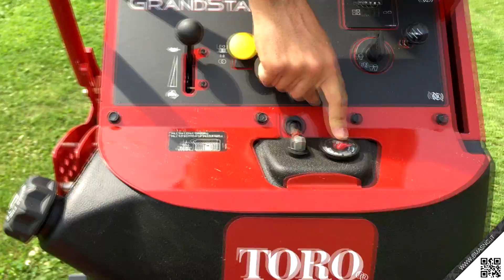TORO GRANDSTAND - Tosaerba professionale raggio zero stand on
Prova in campo su erba altissima con terreno in lieve pendenza del trattorino raggio zero Stand On Toro Grandstand.

Per maggiori INFO e Preventivi:
Punto Vendita, Showroom e Assistenza tecnica.
Via Mason 5, Nanto (Vi)
Alessandro Bonato